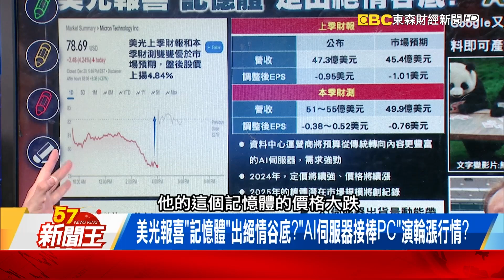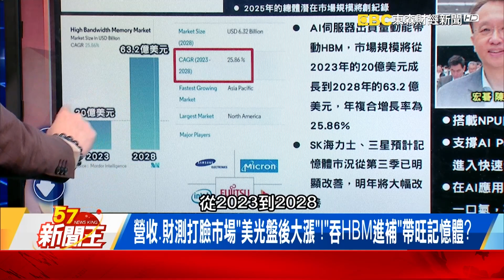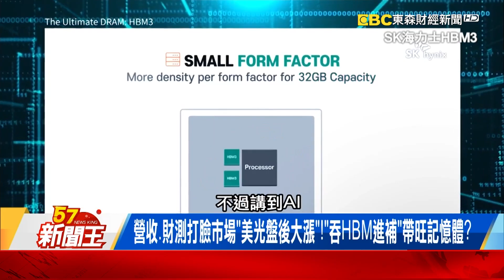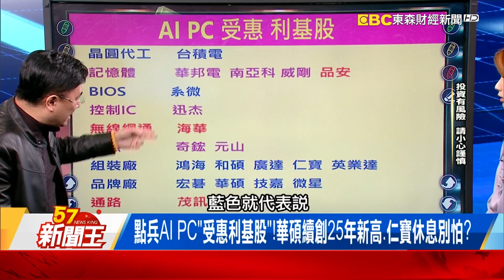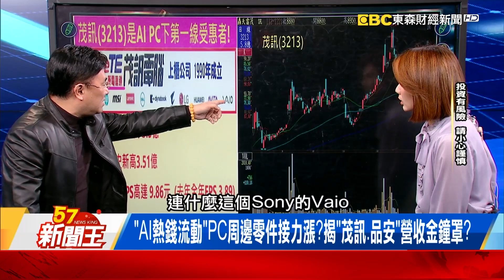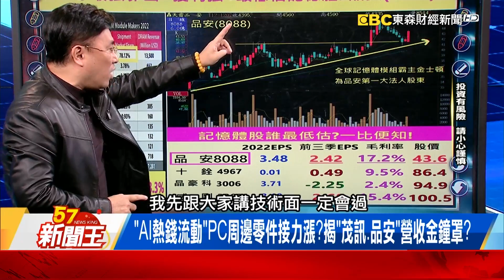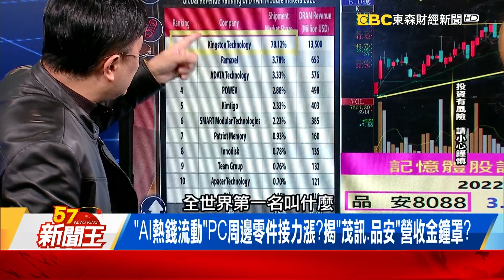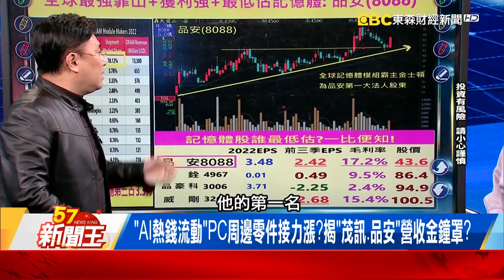美光報喜「記憶體」出絕情谷底？「AI伺服器接棒PC」演輪漲行情？ 【57新聞王 精華篇】20231221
美光報喜「記憶體」出絕情谷底？「AI伺服器接棒PC」演輪漲行情？
營收、財測打臉市場「美光盤後大漲」！「吞HBM進補」帶旺記憶體？
谷歌AI出招「不只文生影片還能拍短劇」？「VideoPoet」大揭密！